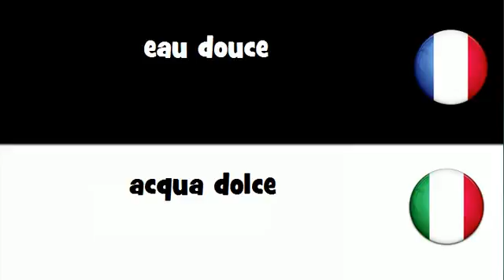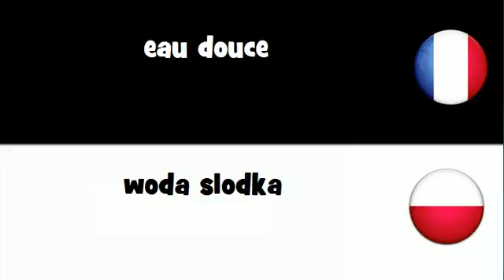Traduction en 20 langues # eau douce